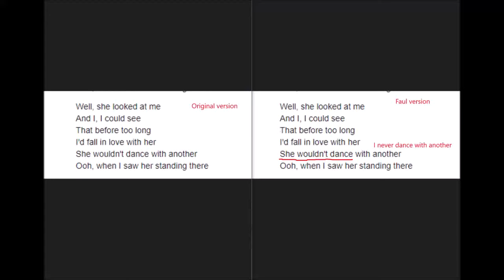The impostor Billy Shears strikes again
Billy Shears forgot the lyrics again